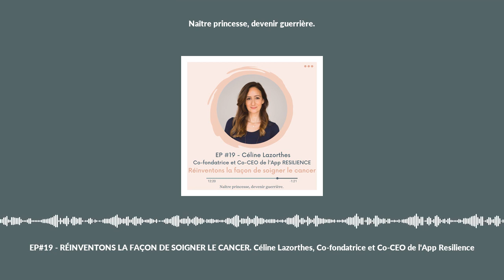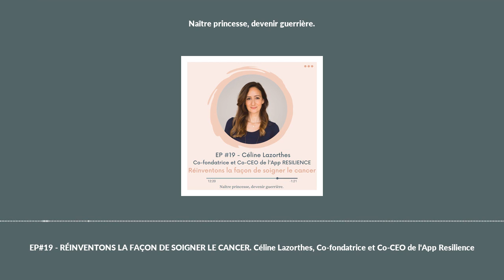EP#19 - RÉINVENTONS LA FAÇON DE SOIGNER LE CANCER. Céline Lazorthes, Co-fondatrice et Co-CEO de l...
EP#19 - RÉINVENTONS LA FAÇON DE SOIGNER LE CANCER. Céline Lazorthes, Co-fondatrice et Co-CEO de l'App Resilience

Je pense que nous assistons à une révolution dans le monde de l’oncologie avec la sortie de l’App Reslience.

Resilience s'adresse aux personnes qui, un jour, ont croisé le cancer sur leur chemin. Pas après pas, milles questions se posent, des maux incompréhensibles et préoccupations jaillissent et dans un tel contexte, il n'est pas rare de se sentir seul·e. Resilience est là pour les éclairer.
Voici les objectifs de cette belle entreprise à mission :

  Réinventer la façon de soigner le cancer en utilisant les outils de la Tech
  Rééquilibrer la relation patient/soignant en donnant un maximum de connaissances au patient parce qu’un patient mieux informé est un patient mieux soigné
  Offrir un media hyper personnalisé et donc une médecine hyper personnalisée pour être la mieux vécue par le patient pendant et après ses traitements contre le cancer
  Permettre à l’oncologue de mieux piloter le traitement de son patient
  Réduire les inégalités face aux soins et que la santé soit accessible pour tous

Ces objectifs sont aussi les convictions, les ambitions et les rêves de Céline Lazorthes et Jonathan Benhamou, les deux fondateurs de l’App Resilience co-fondée avec l’Institut Gustave Roussy.
Dans ce podcast, Céline va nous partager son histoire et l’histoire de ce beau projet, vite vite à vos écouteurs, c’est tout juste passionnant !

PS L’App n’est dispo qu’en France pour le moment etpour sa première version, Resilience propose une expérience aux personnes atteintes par un cancer du sein.Un peu de patience, l'App traversera bientôt les frontières et couvrira tous les cancers.

👉Si vous désirez vous abonner à la newsletter, rien à vendre, pas de spam, juste un coucou toutes les semaines avec le dernier podcast, une photo qui inspire ou une citation qui secoue.
Création originale : Delphine Remy
Montage : Delphine Remy et Evrard Veldekens
Enregistrement : Delphine Remy
Musique originale : Circle by Hartley